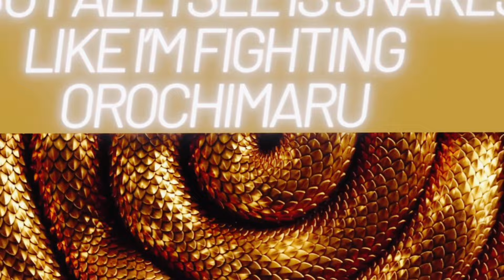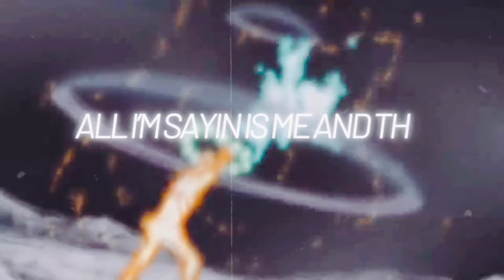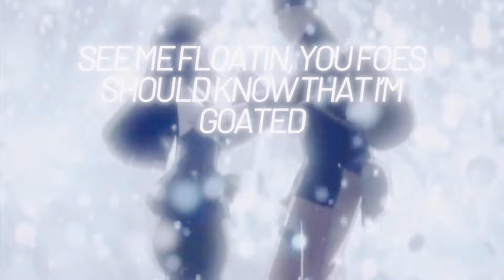Naruto Rap - "Actin Up" | Austin Simmon | Naruto AMV | STRAW HAT BOYS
Naruto Rap Song - "Actin Up" | Austin Simmon | Naruto AMV

Vocals:
Austin Simmon
Mixed & Mastered: Austin Simmon
Beat: Black Rose Beatz
Video:  Austin Simmon

NERDCORE!!

Anime RAP!!

Other Stuff!!!